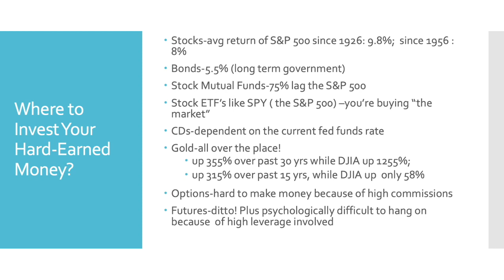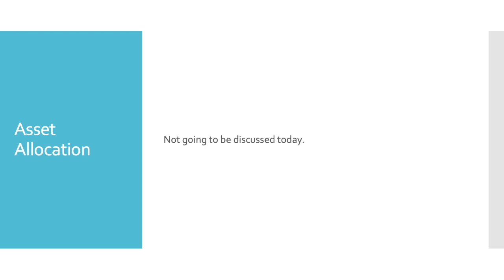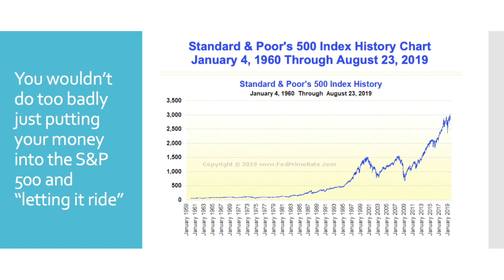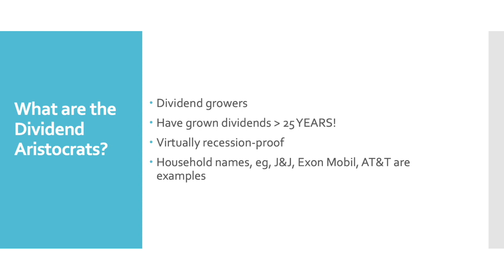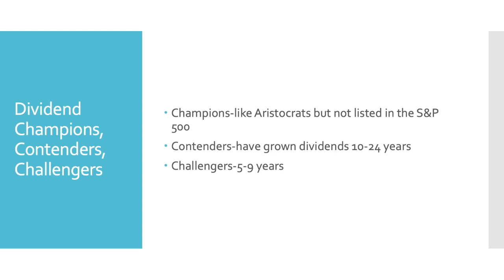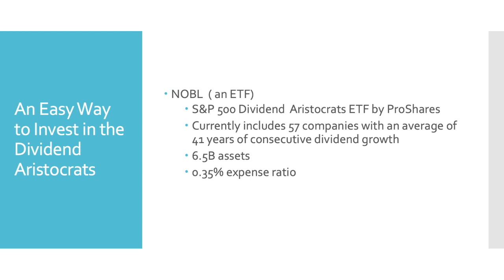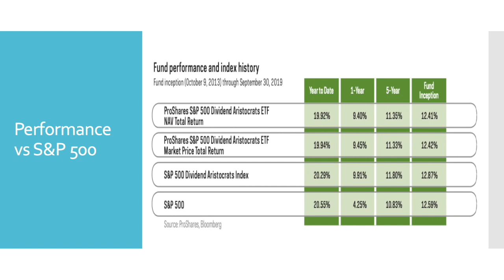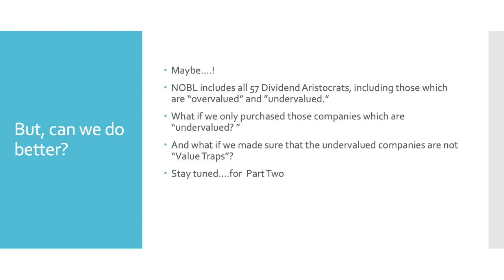Double Your Money with Dividend Stocks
Learn how to invest in a special category of dividend stocks-The Dividend Aristocrat